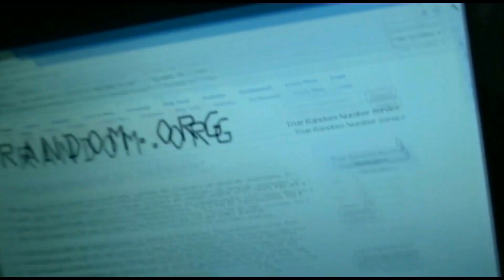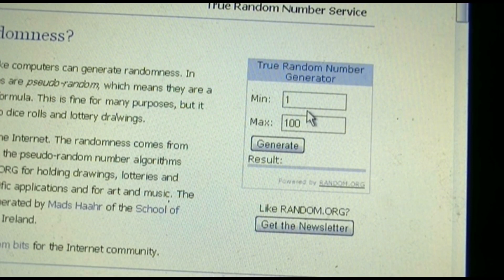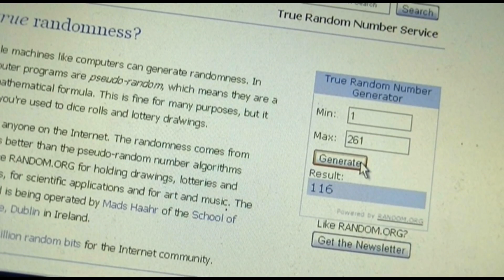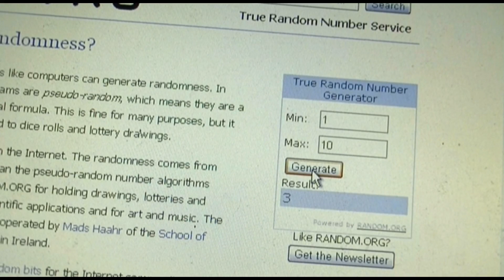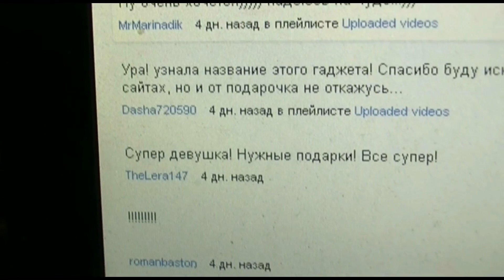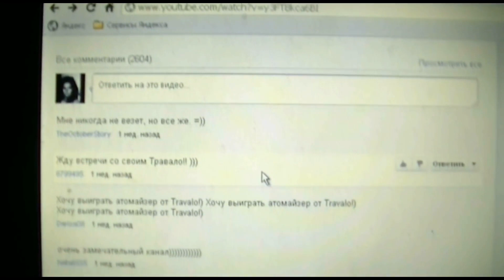ИТОГИ КОНКУРСА ТРАВАЛО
Каждый день можно принимать участие в конкурсе, который называется Daily Spray.
Конкурсы очень простые: нужно отвечать на несложные вопросы, первые ответившие (или авторы самых интересных ответов) получают Travalo.